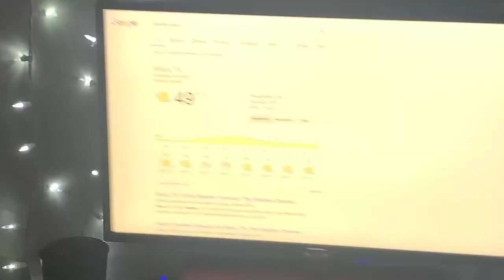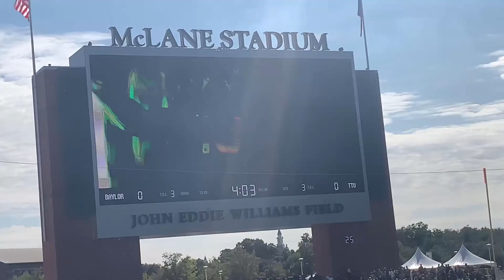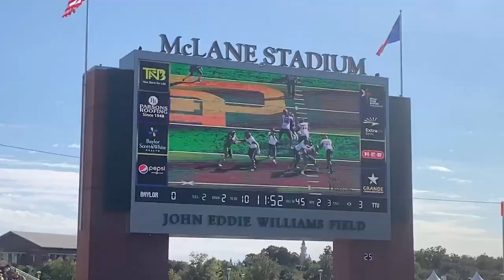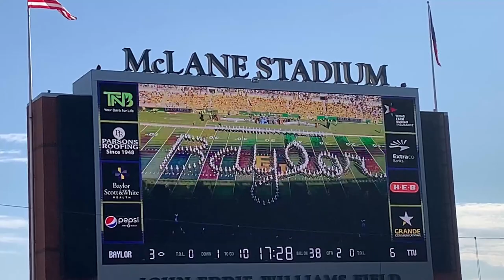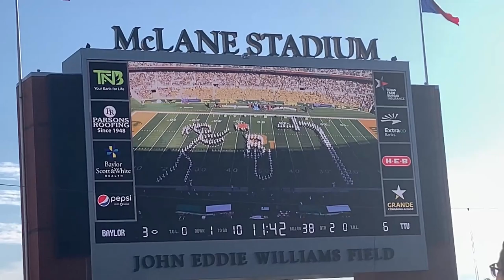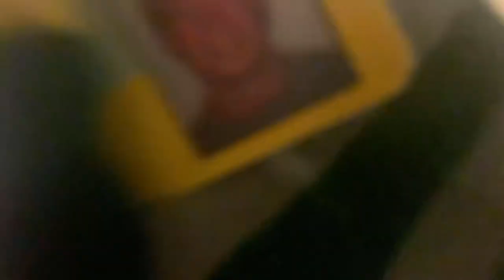THE BU-TT BOWL - Baylor Homecoming Vlog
#22 Baylor hosts the Texas Farm Bureau Insurance Shootout against Texas Tech during a super awesome Homecoming weekend filled with fire and dancing.